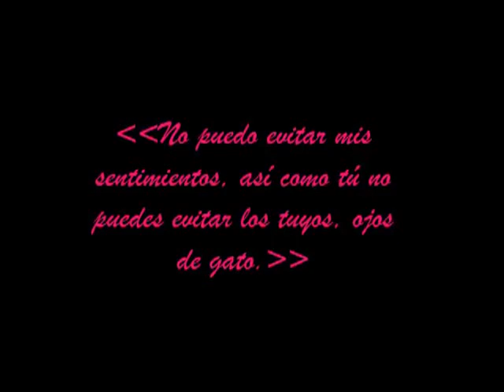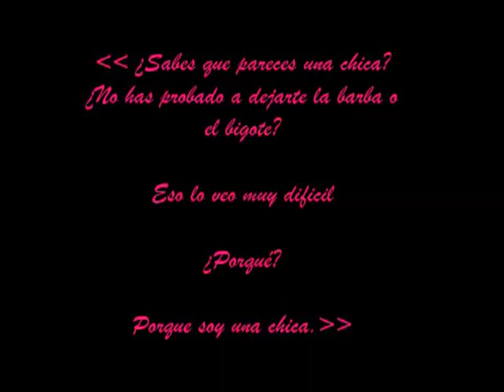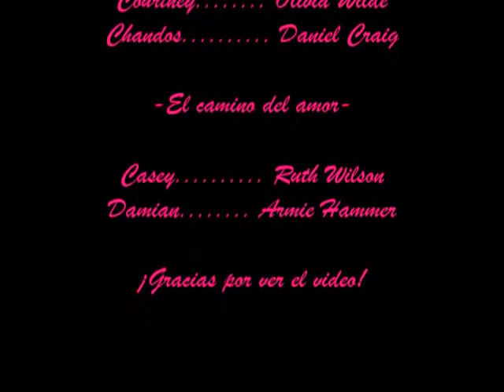Johanna LINDSEY: Serie Familia Straton.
Un videíto para otra de mis sagas favoritas, la leí hace tiempo y me enamore de ella.

Saga Familia Straton por Johanna Lindsey- Genero Historico.

1-Corazon indómito;

Courtney Harte está segura de que su padre, presuntamente muerto durante un enfrentamiento con los comanches, aún vive, perdido en algún lugar del territorio indio. Necesitará alguien que la ayude a atravesar esas tierras salvajes... Él se llama Chandos, y es un avezado guía. El viaje que emprenderán los llevará por un camino traicionero y lleno de peligros. El ardiente deseo que se despertará en ambos no será el menor de ellos... tendrán que recurrir a toda su valentía para hacerles frente, y deberán aprender a confiar el uno en el otro para sobrevivir.

2-El camino del amor;

A finales del siglo XIX y en Texas, no es fácil para una chica demostrar su valía y dar rienda suelta a su carácter independiente y em¬prendedor.
Sin embargo, la atractiva Casey está dispuesta a conseguirlo pese a quien pese.
Para empezar, le pesará -y mucho- a su padre, que se opone rotundamente a permitirle llevar las riendas del rancho familiar.
Pero Casey es una joven indómita que no se rendirá ante nada, ni siquiera ante el principal obstáculo que entorpece sus aspiraciones, esto es, su condición femenina, a la que decide camuflar bajo un burdo disfraz masculino y lanzarse a galope tendido por el peligroso Oeste, ejerciendo una profesión aún más peligrosa: cazar recompensas.